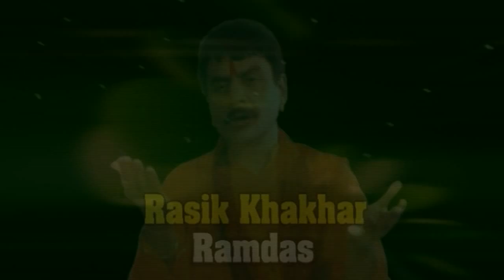Shri Shakti Garba Wali ભાગ 73 - Shri Shakti Maa Na Garba - RASIK KHAKHAR -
Rasik Khakhar Presents :

Shri Shakti Garba Wali ભાગ 73

શ્રી શક્તિ ગરબાવલી ( ભાગ 73 )

શ્રી શક્તિ માં ના ગરબા
Shri Shakti Maa Na Garba

Songs :

- હાલો હાલો શનાળા ધામ  00:00
- શકત તારા નામ છે હજાર ક્યાં નામે લખવી કંકોત્રી   07:55
- તું તો આદ્યશકત અવતારી શનાળા ના ચોકવાળી  ( ડાકલા )  16:20
- માડી ચરણું માં રાખજે સદાય રે શનાળા વાળી રે  26:09
- ડાક વાગી દિઘડીયા ગામ ની ( ડાકલા )  34:02
- શકત તુને કેટલા રૂપ માં વખાણું  41:46
- માત શકત આવ્યા છે આજ રણ માં રમવા  47:08
- શકત શનાળા વાળી હે માં રખવાળા તું રાખજે ( સ્તુતી ) 54:18

- Halo Halo Shanala Dham  00:00
- Shakat Tara Naam Che Hajaar 07:55
- Tu to Adhya Shakat Avtari Shanala Na Chowk Vali (Dakla ) 16:20
- Madi Charanu Ma Rakhje Saday Re Shanala Vali Re  26:09
- Daak Vagi Dighadiya Gaam Ni ( Dakla ) 34:02
- Shakat Tune Ketla Rup Ma Vakhanu  41:46
- Maat Shakat Avya Che Rann Ma Ramva  47:08
- Shakat Shanala Vali He Maa ( Stuti ) 54:18

Album : Shri Shakti Garbawali  શ્રી શક્તિ ગરબાવલી  ભાગ 73
Category : Shakti Maa Na Garba
Produced By : Rasik Khakhar '' Ramdas "
Copyright : Studio Shiv

Shakti Maa Na Garba
Shakti Mataji Garba
Shakti Maa Na Dakla

Studio Shiv And Rasik Khakhar Presents :

Shakti Maa Songs || Shakti Maa Bhajan || Shakti Mataji Garba || Shakti Mataji Songs || Shakti Mataji Bhajan || Shakti Maa Dhama Patdi || Shakti Mataji Patdi || Mataji Na Garba || Shakti Maa Shanala